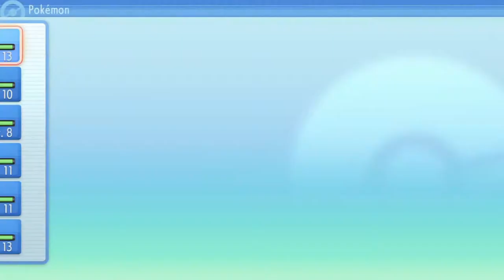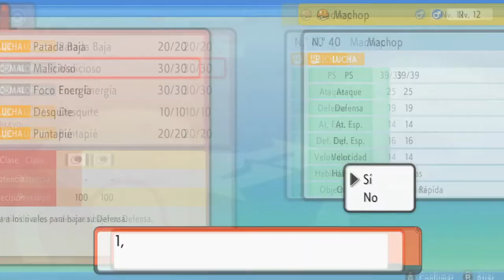EL LÍDER ROCO | POKÉMON PERLA RELUCIENTE #5